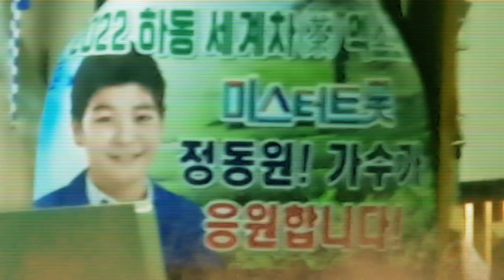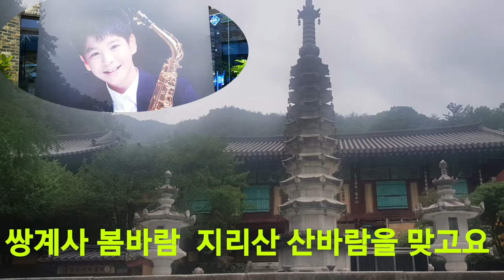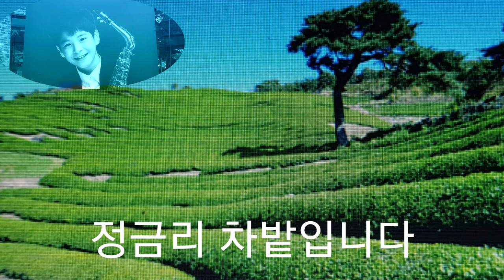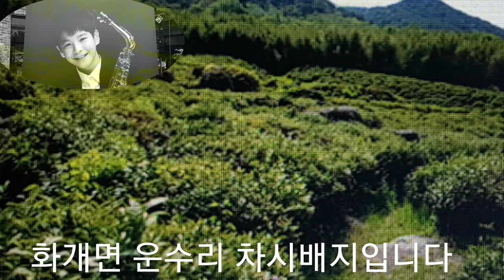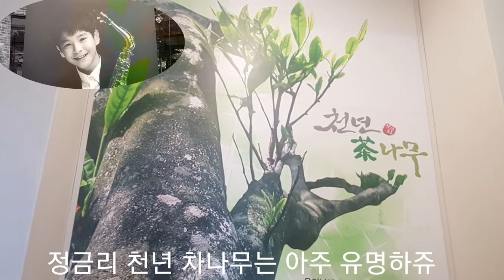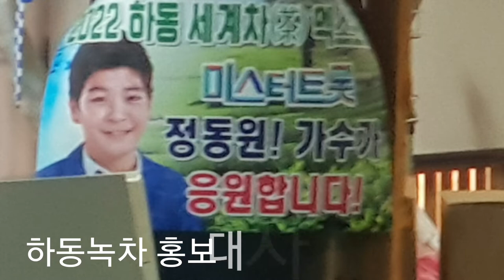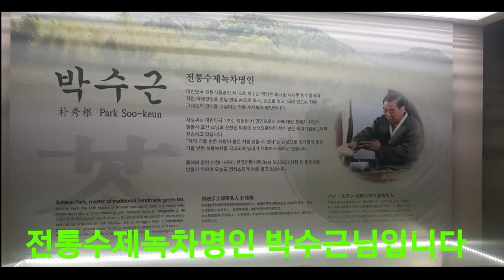정동원과함께 2022년 하동야생차엑스포를# 응원해주세요ㅡ강펀치Tv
2022년 1200년을 이어온 하동녹차를
전 세계인이 함께할수있도록 하동군에서 야생차 엑스포를 열기위하여 준비하고있습니다
하동녹차 홍보대사인 정동원군과 함께
전국민여러분 함께 응원해주시면 큰 힘이 되겠습니다💖